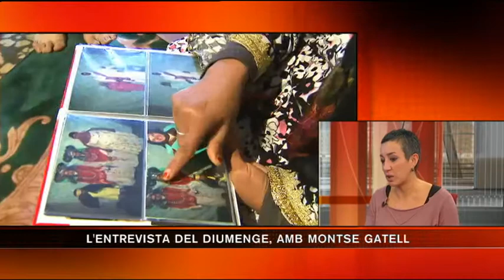TV3 - L'entrevista del diumenge - Montse Gatell, presidenta de l'Institut Català de les Dones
ASSEGURA QUE LA CRISI FA QUE ESTIGUIN BAIXANT LES DENÚNCIES DE CASOS DE VIOLÈNCIA MASCLISTA.

DENUNCIA QUE ELS JUTGES NO SÓN PROU SENSIBLES A LA PROTECCIÓ DE LES DONES EN RISC.

DIU QUE EL GOVERN HA DE POSAR TOTS ELS INSTRUMENTS PER EVITAR QUE LA SUSPENSIÓ DE LA DOCTRINA PAROT PUGUI REPRESENTAR UNA AMENAÇA PER A LES DONES.